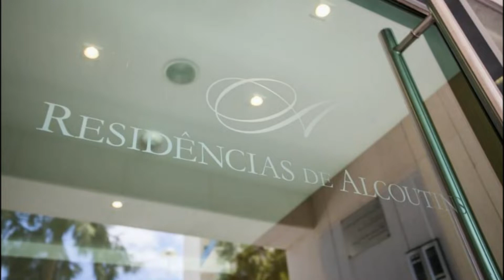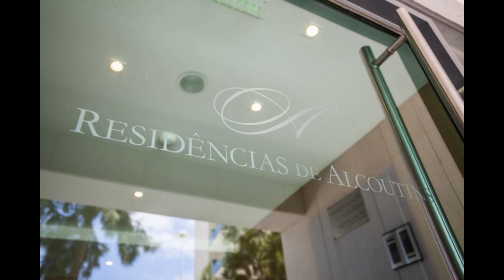Real Estate in Portugal, Luxurious 4 bedroom Duplex apartment Lisbon